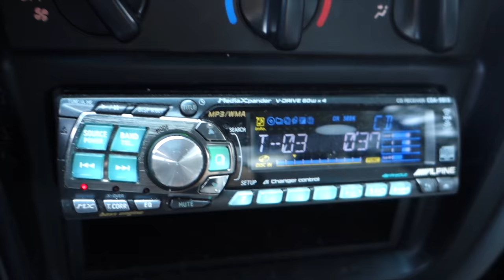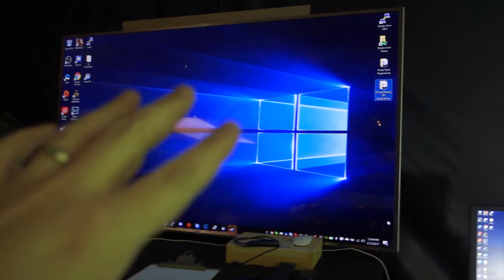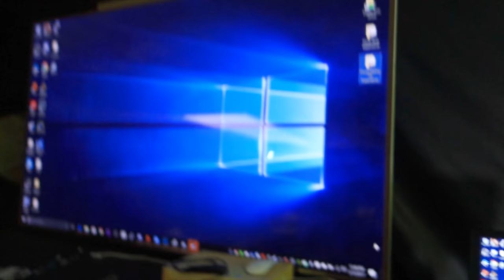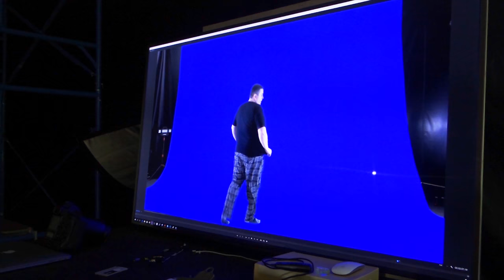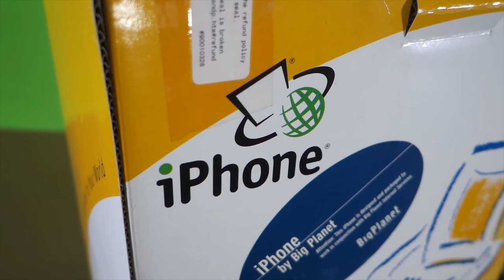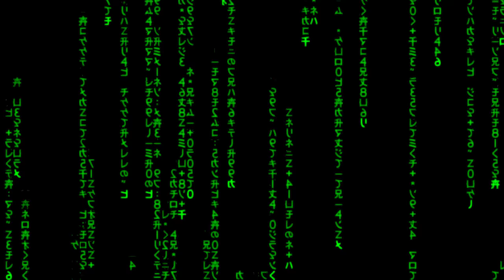Learn how to use a green screen to improve your videos tutorial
Did you know I've made over 800+ other videos on YouTube? 🍿 Learn how to use a green screen to improve your videos by making tons of clips that you can then overlay on your live streams and videos to make them pop. I use these effects in my Morning Coffee live stream every day on Twitch.TV/Barnacules. I show all of these clips in front of a green screen at Epic-Exposure Studio in North Bend, WA.

▼ If you enjoy my content and use an AdBlocker please consider donating ▼

▼ Links to all equipment I use to shoot & edit my videos▼
■ 4k Image Stabilized Cameras ■
Sony FDR-AX53 4k Camera
Sony FDR-AX33 4k Camera
Sony NP-FV100 Extended Battery

■ Tripods ■
Manfrotto Professioanl Fluid Video Tripod
Manfrotto Ballhead (Existing Tripod)
Joby Gorilla Pod Focus
Joby Gorilla Pod Standard
Joby Gorilla Pod Ballhead

■ Audio Equipment ■
Sennheiser MKE-440 Microphone
Zoom H6N Audio Recorder
Zoom H4N Audio Recorder
Audio-Techica ATR3350 Lavaliere Microphone

■ Lighting Equipment ■
Large Aputure Light Storm LED Light Panel
Smaller Aputure LED Light Panel
ePhotoInc 500 LED Light Panels (Cheaper)
Compact CFL lighting kit (Budget)

It may show up in a future unboxing video (include note) ▼
ATTN: Jerry Berg
Duvall, WA 98019 USA

**Help stop Microsoft Windows 10 Privacy Invasion by signing this petition**